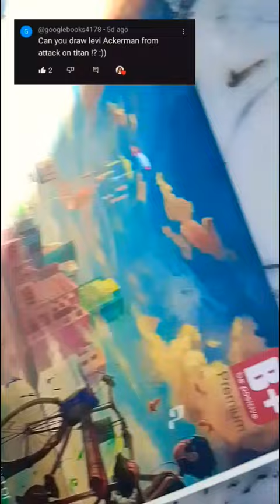Levi Akerman ( attack on Titan)⚡